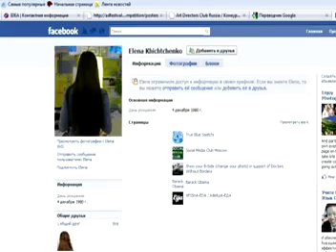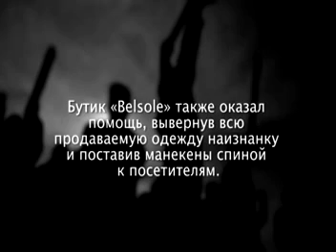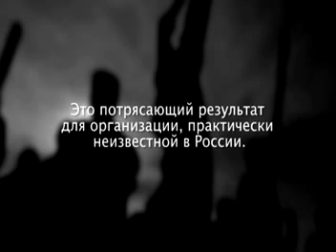Другая сторона жизни. Saatchi & Saatchi Russia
Другая сторона жизни. Saatchi & Saatchi Russia. 2 место на фестивале Белый квадрат 2011 в номинации Социальная реклама.